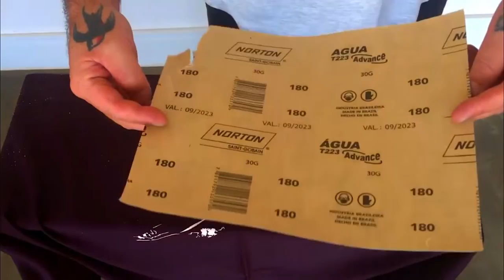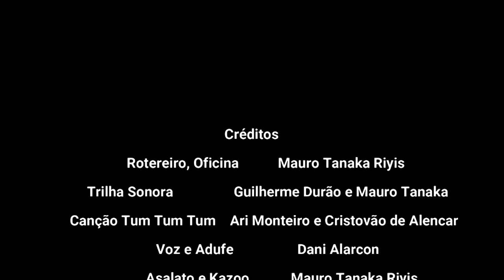Música na Escola - Projeto “Cadê o lixo que estava aqui ” – Construção de um instrumento musical